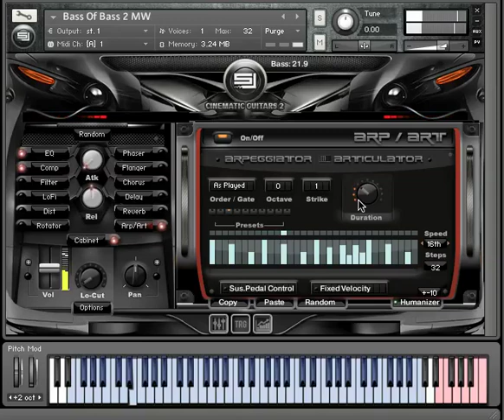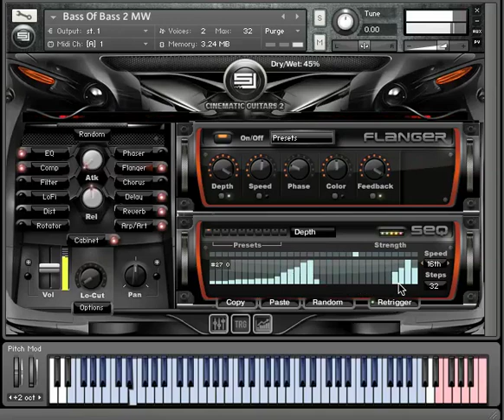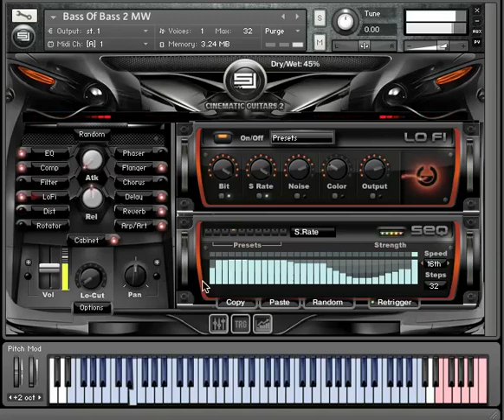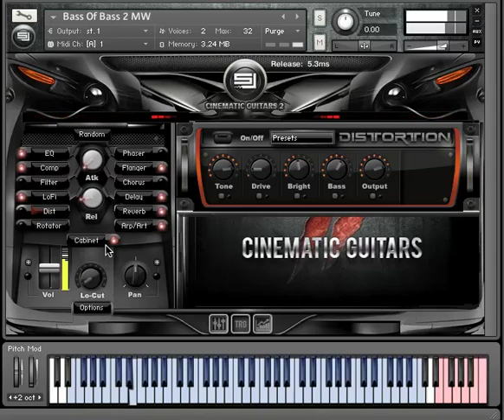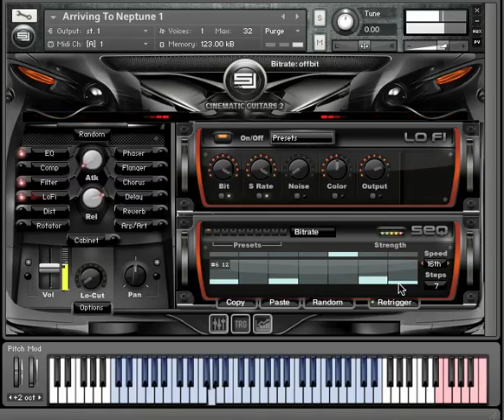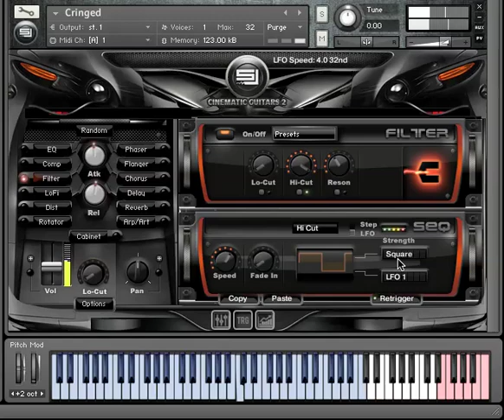Cinematic Guitar 2 - Arpeggiator